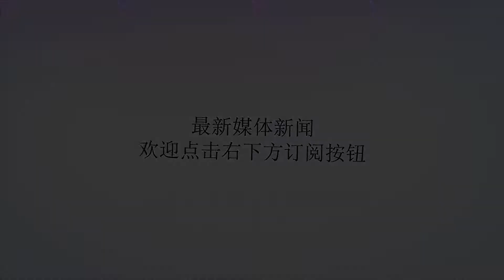俄媒称将放弃不首先使用核武器：已经被逼入墙角，不得不反击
谢谢！据英国媒体《泰晤士报》在11月24日报道，俄罗斯军队在近日宣称，将会放弃之前一直所宣称的不首先使用核武器宣言，日后必要时候会直接执行核打击任务。这对于人类来说都算是一个大消息，毕竟俄罗斯拥有全球数量最多的核武器，甚至要比现在的美军还多，总的核弹数量在7000枚以上，其中还包括大约1500枚在部署核弹。而在战术核弹方面，美军甚至还不如俄罗斯，俄罗斯的战术核弹必要情况下甚至可以通过火箭炮发射。现在的美军则早已没有冷战时期研发的核炮弹了，如果真的要发起战术核打击，那么美军会被俄罗斯远远甩在身后，最终尝到苦果的必然是美国军队。美国之所以想要退出中导条约并且降低核门槛，主要就是因为打击能力不足，常规作战任务已经无法保证美军现有的优势了，因此美军才想用核打击来解决问题，但美军却忽略了核打击的门槛实际上并不高。虽然对于其他国家来说，研发出核武器以及小型化很困难，但对于俄罗斯来说是不可能的，冷战时期俄罗斯就是全球核武器最领先的国家之一，不但能研发出先进的大型核武器，在小型化核弹上也堪称全球第一，俄罗斯海军的反舰导弹几乎全部都拥有核弹头，例如光荣级导弹巡洋舰上的P1000型反舰导弹，其弹头必要情况下就可以换成吨位达到3.5万吨的核弹头，一发即可报销一个航母编队。俄罗斯一旦重启在冷战时期的核打击计划，那么短时间内，俄罗斯就可以为三军再次交付一大批核武器，其中包括陆军适应的核炮弹和核火箭弹，海军使用的核鱼雷和核反舰导弹，以及空军使用的核炸弹和空射战略巡航导弹，比美军速度更快，打击能力更强，效果也更好，俄罗斯冷战时期就用利用核武器摧毁整个欧洲地区，随后利用三防装甲部队直接打垮欧美联军的战略计划。中导条约和限制核武器条约看似是保护了俄罗斯，实际上是保护了美国，因此现在美国退出中导条约，让俄罗斯反而占据了最大的便宜，近日，俄罗斯开始和欧洲频频接触，并且表示支持欧洲建立一支联合部队就是最好的证明了，对于美国来说，这无疑是偷鸡不成蚀把米，因此美军现在在条约方面也开始软化了不少。美军的核武器如果不能保证美军的优势，那么最终结果自然不会好到哪里去，核战争一旦开启，没有任何一个国家会是赢家，随着双方在核武器上门槛越来越低，新一代的竞争已经开始了。低当量核武器自然能降低核门槛，而美俄都开始在这方面想办法，实际上意味着核武器的打击随时可能会到来，而夹在两国之间的欧洲就变得相当痛苦，除了联合起来，并且依靠法国大力发展核武器外，欧洲别无出路。